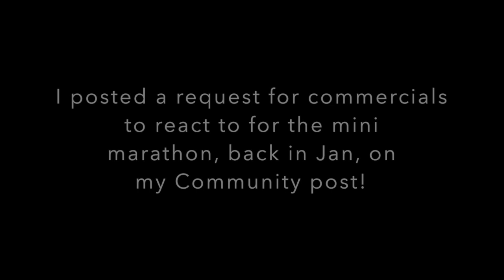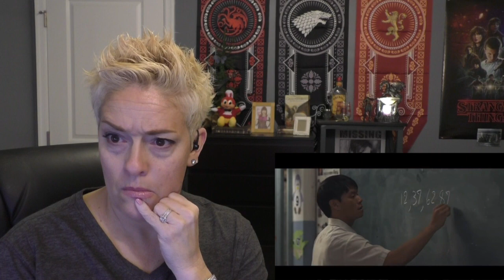Short Film/Mothers Love REACTION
Children, take care of your loved ones!